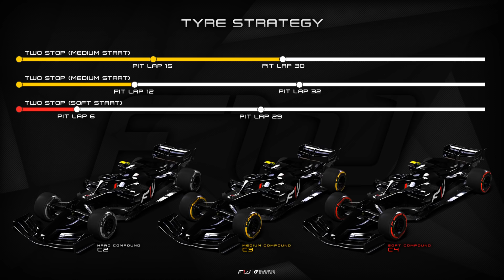70th Anniversary Grand Prix: Race Look Ahead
Once again, F1 qualifying has thrown up another intriguing race…what a session. Here’s a look at the result, starting grid and strategy ahead of tomorrow’s 70th Anniversary Grand Prix. Plus, my thoughts on a great session, some predictions and my one to watch.